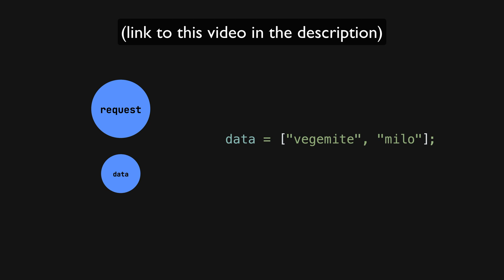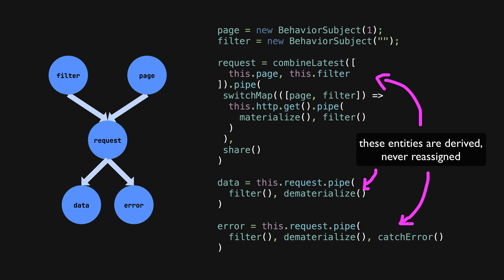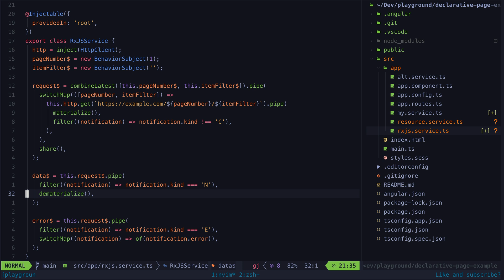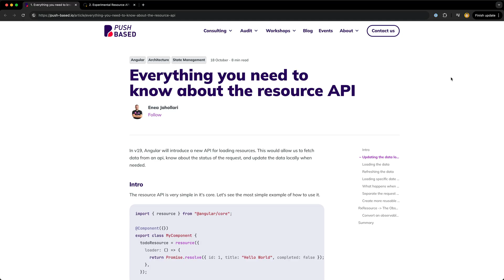This new Angular primitive might actually be a viable alternative to RxJS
Angular is introducing a new signals primitive in v19: resource. It will allow loading asynchronous data, e.g. from an HTTP request, in a declarative way with just signals. Not only that, it will also provide convenient access to signals representing the state of the request and any errors.

0:00 The resource primitive
0:33 A scenario with RxJS
1:20 Why signals didn't work
1:36 Using the resource API
2:10 Comparison to RxJS
2:40 RxJS interop